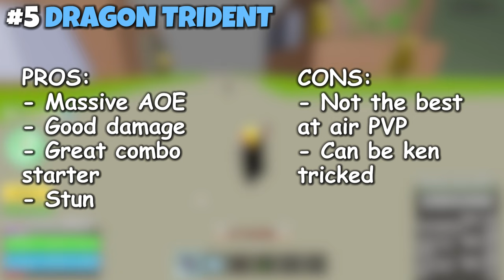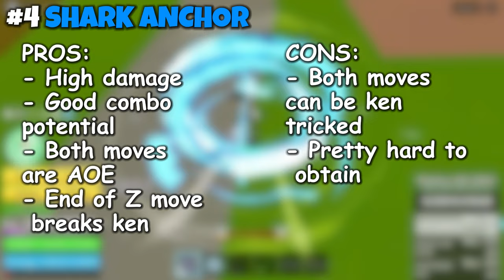『Top 5 BEST SWORDS for PVP』| Blox Fruits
This video I'm going to be ranking the top 5 best swords for PVP in Blox Fruits. (imo)

Stats:
Melee: 2550 (MAX)
Defense: 2550 (MAX)
Sword: 2550 (MAX)
Gun: 0
Blox Fruit: 0

Combo Tested on: Boltjaime23

Song: Lost / Weakness